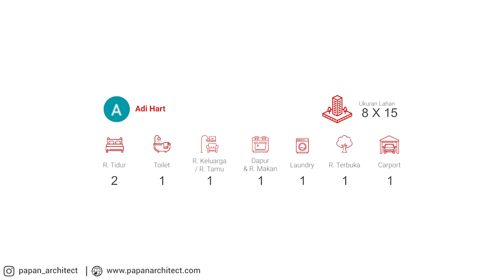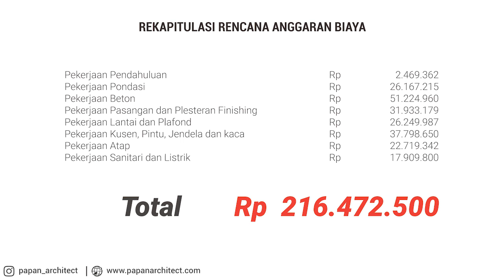Desain Rumah Kayu, Simple cocok buat para Milenials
Desain rumah dengan konsep Rumah Kabin menggunakan material kombinasi antara material kontemporer dengan kayu. Rumah dengan ukuran 5x10 ini sangat cocok buat kalian yang ingin menikmati hidup dengan bersantai santai dirumah pribadi.

Berikut kebutuhan ruang yang ada pada rumah ini :
Carport
Ruang makan dan Dapur
Ruang tidur utama
Ruang tidur anak
Ruang keluarga
Ruang cuci
Ruang santai
Kamar mandi

Jangan lupa tonton juga vidio inspirasi rumah buat kalian

Dan Masih banyak lagi, Jangan sampai kelewatan vidio terbaru kita ya